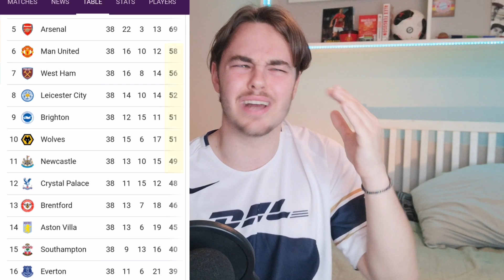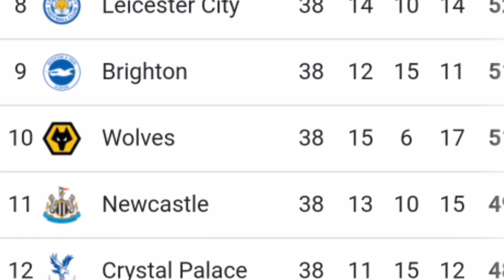What can Newcastle United achieve this season?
After the signing of Alexander Isak, Newcastle United are looking stronger than ever!  What can they do in the Premier League? Is it their to to qualify for the Europa League or even the Champions League?